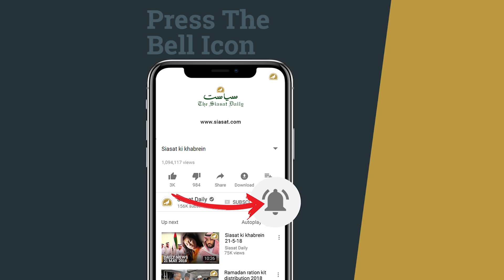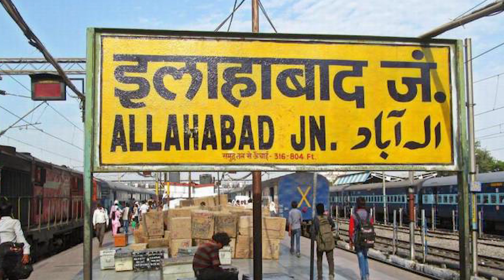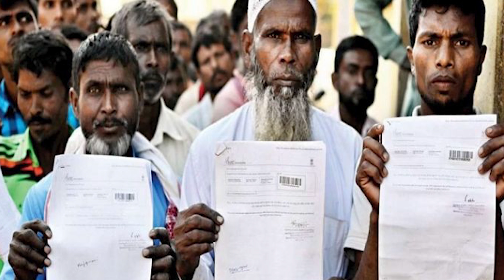Siasat ki khabrein 2nd Jan 2019